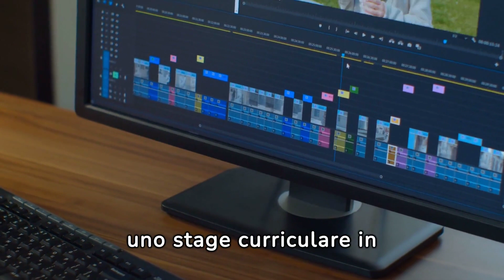Corsi Gratuiti a Parma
Corsi Gratuiti Offerti a Parma!
Cos'è l'Offerta di Corsi Gratuiti?
I corsi gratuiti sono iniziative educative e tecniche finanziate dalla Regione Emilia Romagna e dal Fondo Sociale Europeo. Questi progetti offrono formazione di qualità senza alcun costo per i partecipanti.
Scopri le Nostre Opportunità Formative
Compila il form per ricevere dettagli su tutta la nostra gamma di corsi gratuiti disponibili a Parma. Ti aspettano programmi nei settori della musica, del turismo, degli eventi, della promozione culturale, dell’audiovisivo, dell’editoria, del marketing digitale e della comunicazione. Approfitta di questa opportunità per richiedere informazioni e inviare la tua candidatura. I posti sono limitati e soggetti a selezione tramite test di ammissione.
Varietà dei Corsi
I nostri corsi gratuiti variano in durata: troverai percorsi di 32, 140, 300 o 400 ore. Alcuni includono stage pratici o conducono a qualifiche regionali con esame finale e diploma. Le informazioni dettagliate sono disponibili nelle descrizioni specifiche di ogni corso.
Chi Può Iscriversi?
I corsi sono aperti a disoccupati, occupati, imprenditori, e liberi professionisti residenti in Emilia Romagna. Verifica i criteri specifici di età e altre condizioni di ammissibilità.
I Nostri Partner a Parma
In provincia di Parma collaboriamo con quasi 200 partner provenienti da vari settori, tra cui turismo, ristorazione, informazione, audiovisivo, musica, spettacolo, oltre a imprese creative, startup innovative e istituti di ricerca. Queste collaborazioni arricchiscono i nostri corsi, offrendo un'esperienza formativa unica.
Raggiungi i Corsi Gratuiti a Parma
Sei alla ricerca di "corsi gratuiti Parma" o "corsi finanziati Parma"? Hai trovato la risorsa giusta! Per maggiori dettagli e per iniziare il tuo percorso formativo, visita il